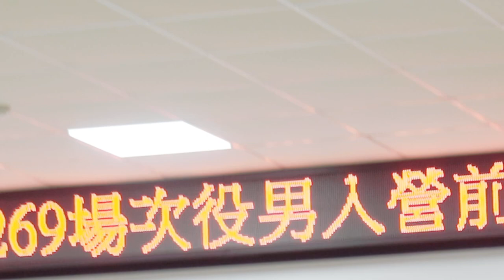當兵幾點起床 該帶什麼配件 那些是違禁品 手機不能用中國貨